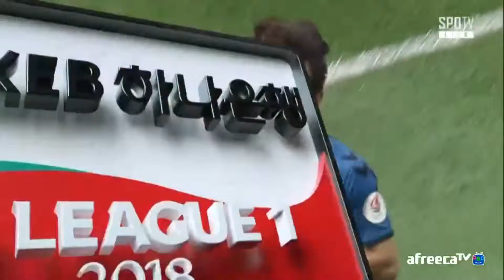Incheon Utd No.13 Kim Jin-Ya Highlights (2018-19)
1998
Right Footed